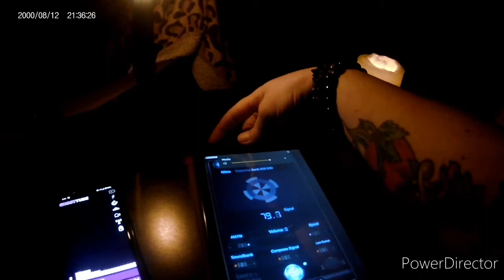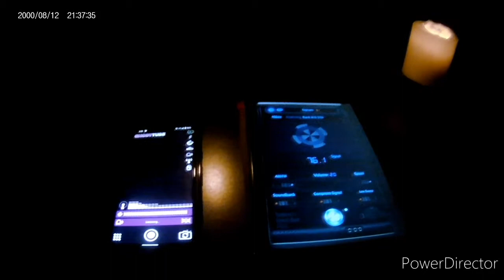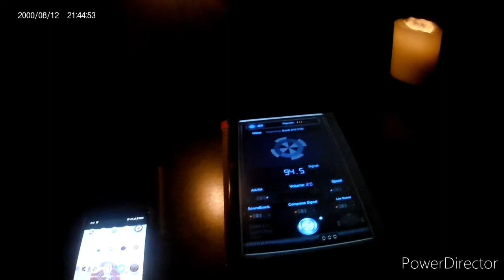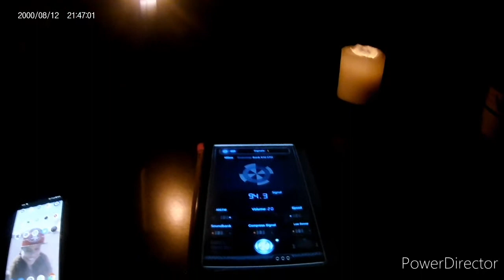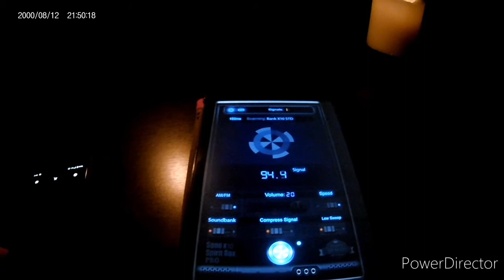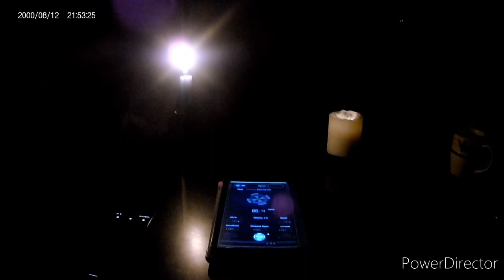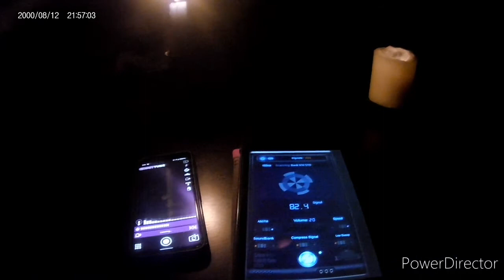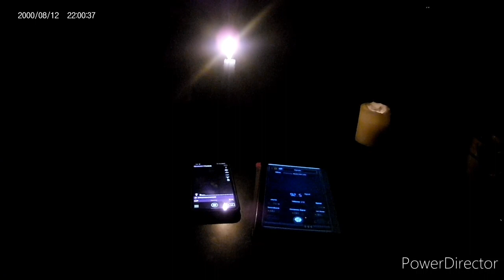REVIEWING GHOSTSLS APP AND GHOSTTUBE WITH NIGHTVISION APP!! GONE WRONG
Another day in my haunted life